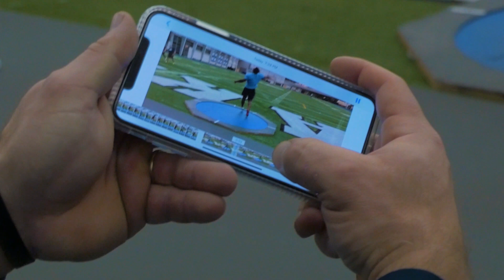Grand Valley Discus Slam Session | GS Throws 24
It only happens once a year! The Garage Strength Discus team converge at Grand Valley State in Grand Rapids, Michigan to toss bombs indoors. This is the pre-comp slam session! Woo!!!

Garage Strength Sports Performance is the premier gym in the United States for Olympic Weightlifting, Track and Field Throws, and Athlete Development, where 100s of the nations best collegiate, post-collegiate, and high school athletes choose to train.

      TECHNICAL ANALYSIS
      STRUCTURED PROGRAMMING
      APPAREL

Get lean and swole with the GHOSTFACE program!

Get PUMPED and Purchase Bize and Trize Vol. 2
HERE: